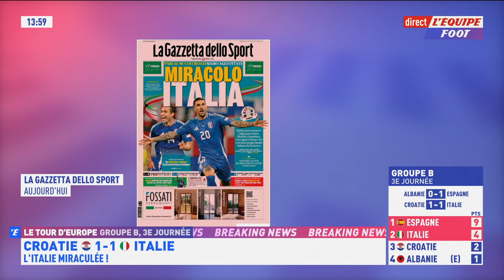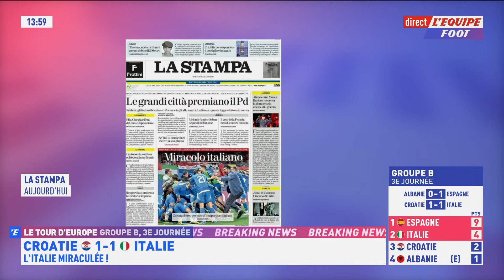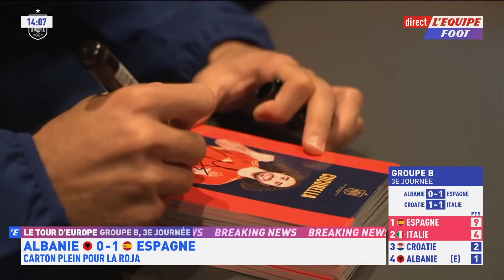Euro 2024 - Miracle pour l'Italie, carton plein pour l'Espagne : Ce qu'il faut retenir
L'Italie se qualifie in extremis, l'Espagne poursuit sa démonstration...Les moments forts du 24 juin à l'Euro 2024.